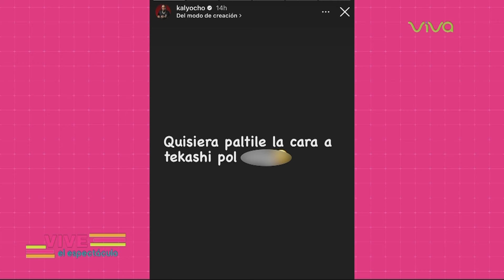Vive el Espectáculo: Programa Completo _ 10/01/2024